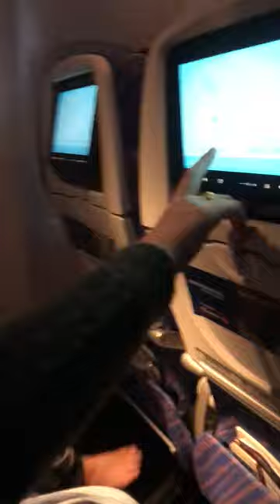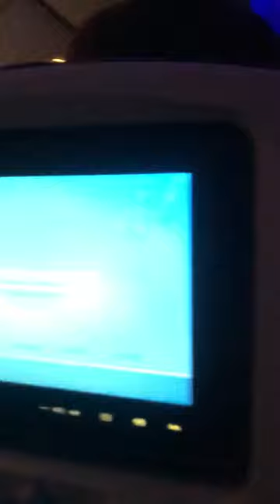On the airplane waiting to take off China GZ !!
Airport airplane china Hong Kong NYC New York City